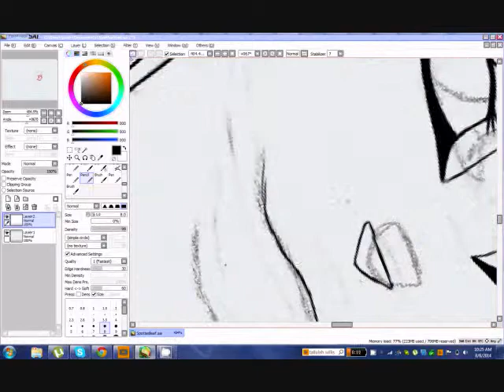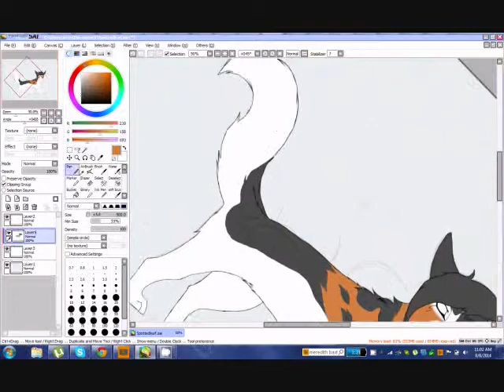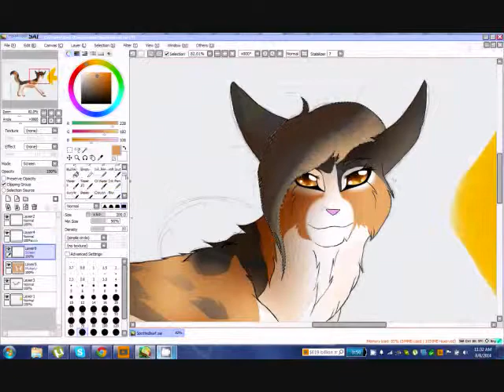Spottedleaf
Loving this, it turned out prettier then i expected :3

Spottedleaf belongs to Erin Hunter